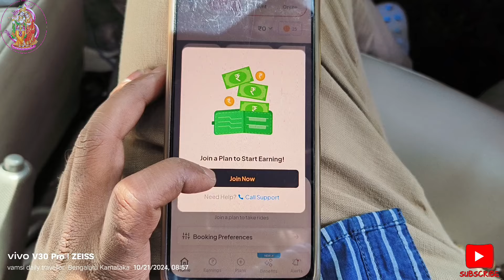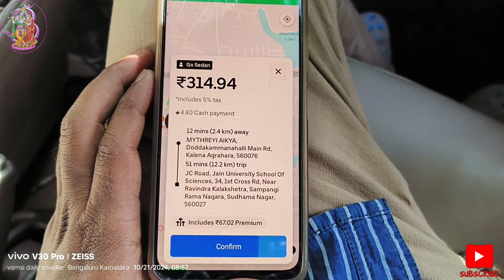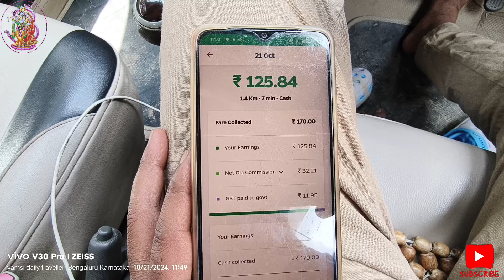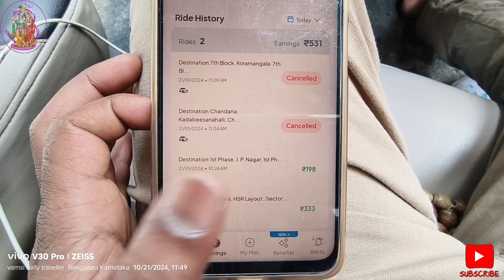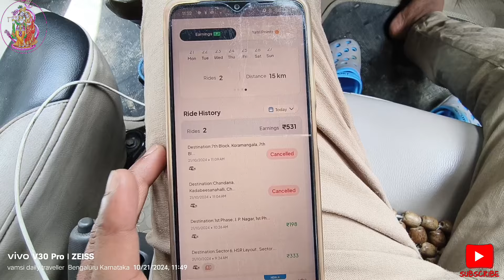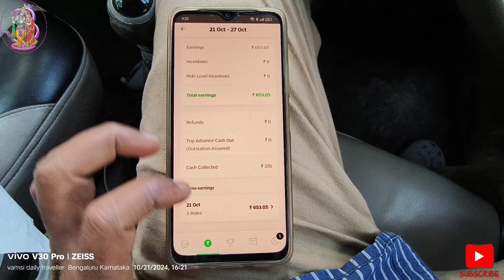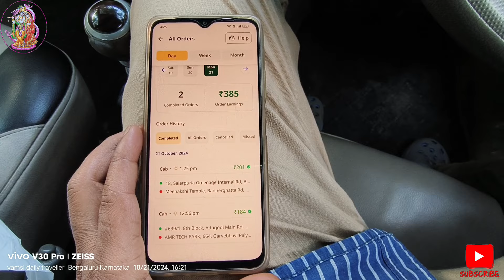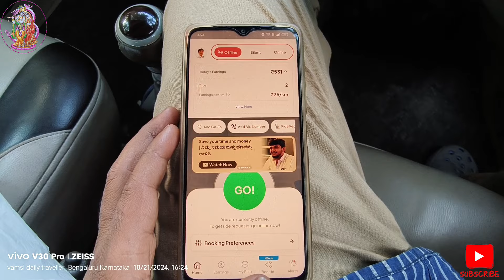Bangalore ola namma yatri rapido cab day 6 hours earnings/Teluguvideo/vamsidailytraveller